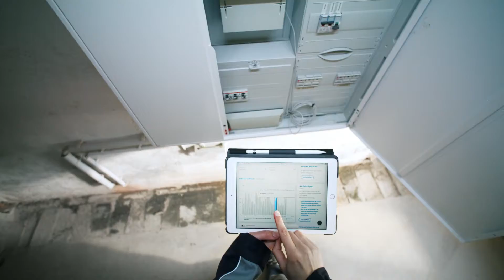enerSHE shapes the future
Wir brauchen mehr weibliche Energie, mehr enerSHE. Darum haben wir gemeinsam mit allen Regionalversorgungsgesellschaften von E.ON eine Kampagne gestartet, mit der wir starke Frauen für unsere MINT-Bereiche erreichen wollen! Hier erfährst du mehr enerSHE shapes the future

enerSHE shapes the future - Gestalte mit uns die nachhaltige Energiezukunft!

Wir suchen dich! Mit deinen Gedanken, mit deinen Skills, mit deinen Händen. 💪 Wir möchten von dir lernen und mit dir gemeinsam wachsen.

Keine Labels, keine Vorurteile, einheitliche Bewertungsgrundlagen. Und: Nachhaltig etwas tiefgreifend in unserer Gesellschaft verändern. Für die, die nach uns kommen. 🌱

🙌 Das WIR bewegt mehr - gemeinsam mit @E.ON SE @Avacon Gruppe @Bayernwerk @E.DIS  @e.kundenservice netz gmbh @enviaM-Gruppe @HanseWerk AG @Lechwerke AG @Süwag Energie AG @VSE AG @Westenergie